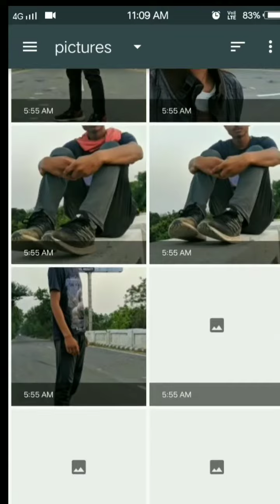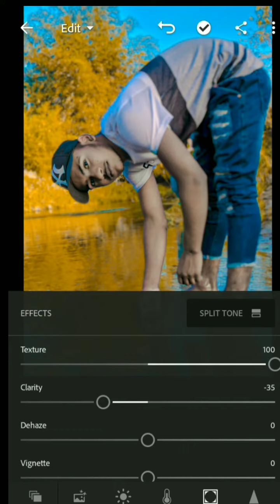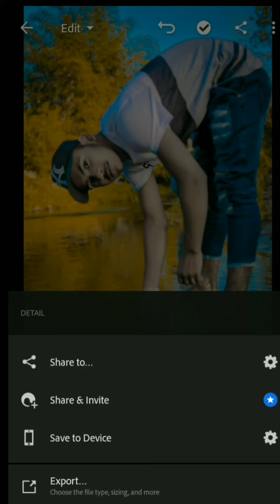photo📷 editing short tricks on Literoom app (LR)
Short editing tricks  on Literoom app
You see this video and edit your pictures and this editing is real editing
You see and Make your pictures..